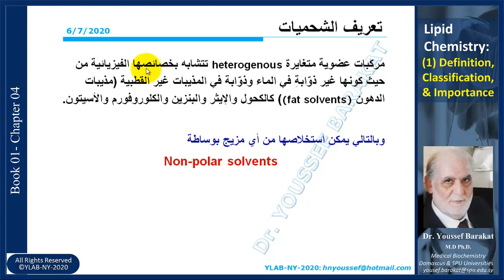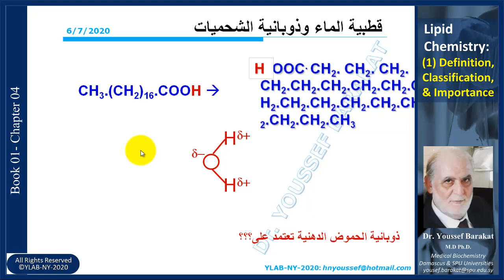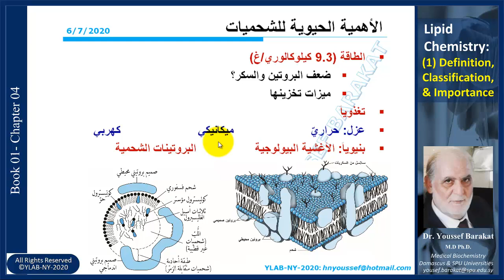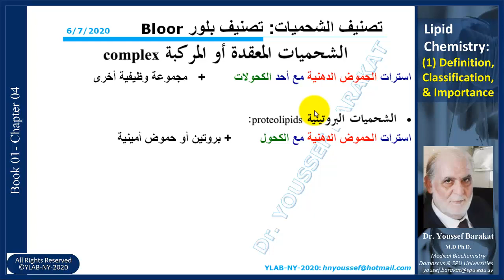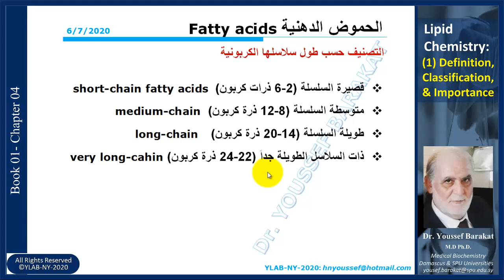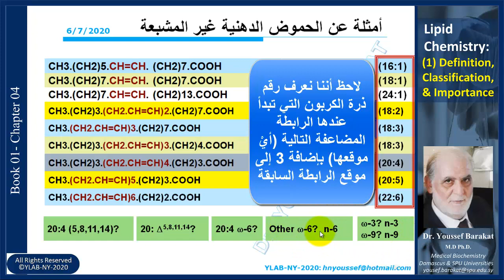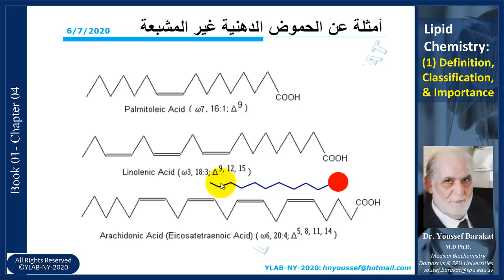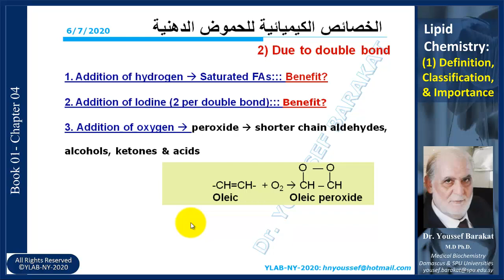Lipid Chemistry: (01) Definition, Classification & Importance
What are lipids? As water-insoluble compounds, how do they interact with water inside the body? &  what is the biological importance of these biomolecules?